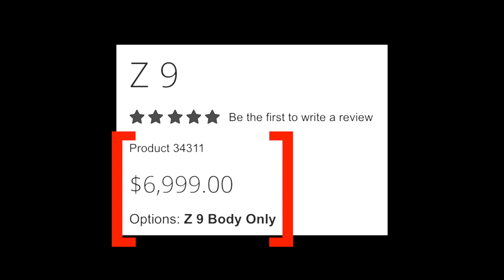10 THINGS to know BEFORE buying an EXPENSIVE camera | Canon R5, Sony A7S 3, DJI 4D, Nikon Z9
10 THINGS to know BEFORE buying an EXPENSIVE camera | Canon R5, Sony A7S 3, DJI 4D, Nikon Z9

DESK GEAR
MY COMPUTER:
MY EXTERNAL BATTERY:
MY SPEAKERS:
MY HEADPHONES:
KEYBOARD:
MOUSE:
USB HUB:

MAIN GEAR
SONY A7SIII:
WIDE LENS:
HUMAN VIEW LENS
BATIS 85 mm
TELEZOOOM LENS
VERSATILE LENS:
BEST SLIDER
RGB TUBE LIGHTS:
NANLITE 60B:
APUTURE MC:
SD CARDS:
DRONE:
GIMBAL:
MICROPHONES:
EDITING SSD: